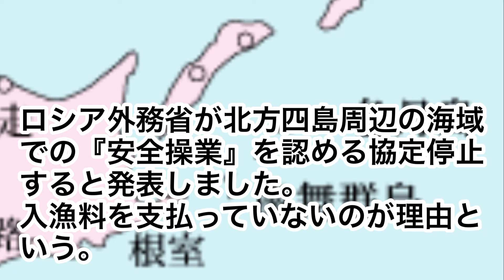財政義務果たせ‼️ロシアからみれば日本はおいしい金ずる#北方領土#北方領土は日本固有の領土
財政義務果たせ‼️ロシアからみれば日本はおいしい金ずる